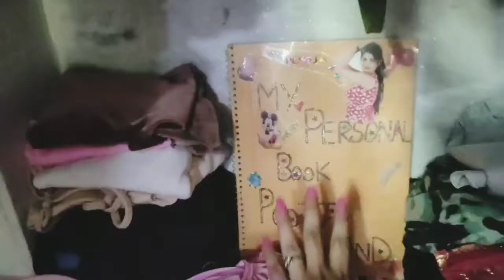HOW I ORGANIZE MY CLOSET👗👖👕/HOW TO ORGANIZE & TRANSFORM YOUR WARDROBE/Pooja Anand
Hi Everyone!!
This is the First time I'm Making a video like this ! I really Love watching people organise their closet / houses & Room Makeovers. So I really wanted to try this on my Channel . In This Vedio I Have Shown How To Organize Your Wardrobe In a Way that you can Effective Utilize This space.
If You ...